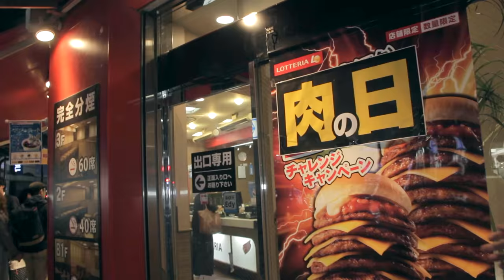Japan's Craziest BURGER Ever? - Eric Meal Time #102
Introducing the Burger with Everything on It (called the “Zenbu Nose Burger” in Japanese) available for a limited time at Lotteria, Japan.
The massive sandwich Burger with Everything on the menu has four patties: hamburger, cheeseburger, fried shrimp, and rib. Added to the massive stack is bacon, sliced cheese, and a soft-boiled egg. The towering burger also comes with lettuce, cabbage, tomato and onion. Finally, the sauce is a mix of teriyaki, regular mayonnaise, spicy mayonnaise, tartar sauce, meat sauce, and ketchup.  The burger with everything is available at Lotteria, Japan until May 31st.
Get Some~!
Thanks to Riken for performing the amazing magic fork trick & editing the video.  For cool street magic in Japan with English subtitles, check out Riken
►NEW VIDEOS EVERY: SAT- Eric Meal Time, WED- Mystery Video.
(Times: 12PM LA - 3PM NY - 8PM UK - 11PM UAE - 4AM Japan)